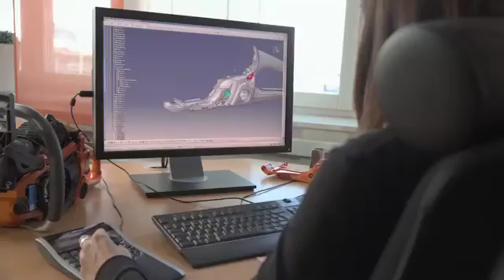Husqvarna professional campaign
Tukaj je veliko izzivov. Nekari se zdijo nemogoči, a niso. Samo pričajo o tem, da nove rešitve čakajo, da jih odkrijemo, da nam pomagajo rešiti kakršen koli problem, ki se lahko pojavi pri naslednjem opravilu. In da nam bo v ponos, ki pripada zmagovalnemu moštvu.
Obstajajo različni zmagovalci. Nekateri se zadovoljijo z veličino. Ostali prevzamejo pobudo in ostanejo v prednosti. Tisti, ki nikoli ne rečejo – to ne bo nikoli delovalo, ampak raje – zakaj pa ne. Tisti, ki postavljajo standarde na področju visoke tehnologije in tisti, ki ne razmišljajo samo o zmogljivostih, ampak se osredotočajo tudi na dobro počutje uporabnikov. Tisti, ki pazljivo izbirajo materiale in sestavne dele ter jih neusmiljeno preiskušajo na neskončni poti do popolnosti.
Vse to se odraža v strojih, ki krepijo ljudi, ki jih uporabljajo. Jim pomagajo, da delo opravljajo hitreje in bolj samozavestno. Jih pripravijo na kakršenkoli izziv, na katerega naletijo na svoji poti in poskrbijo za to, da se vsak dan končna z novo prijetno zgodbo. Resnične zgodbe, ki nam omogočajo doseči naslednjo stopnjo pri razvoju profesionalne opreme za nego gozdov, parkov in vrtov.

Husqvarna Professional campaign 2012/2013